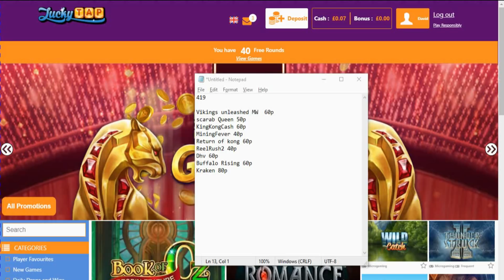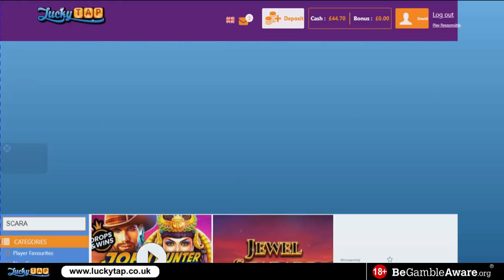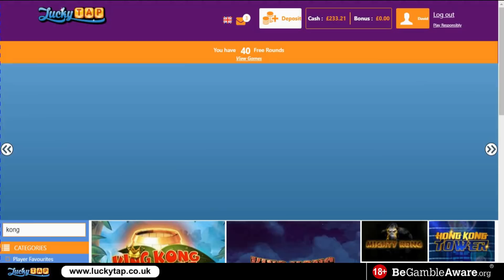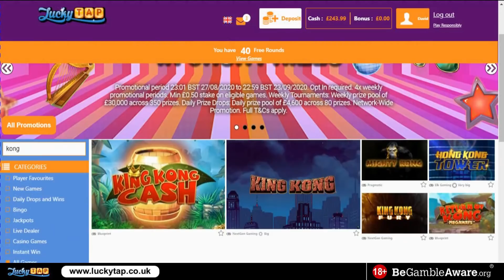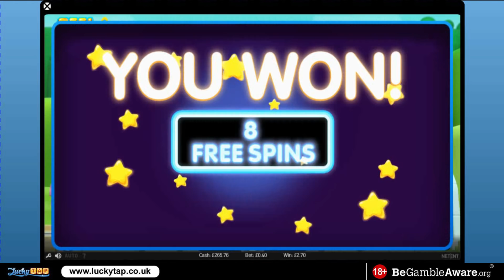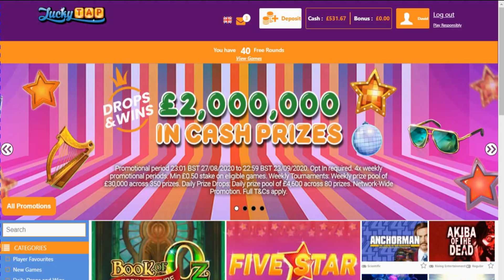Bonus Hunt!!! DHV, Kraken, Buffalo Rising and more!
More bonus hunts and slot action every day!